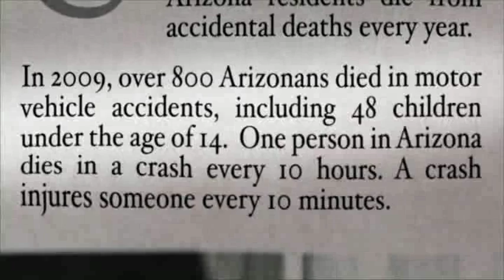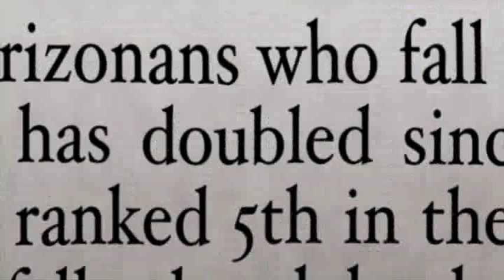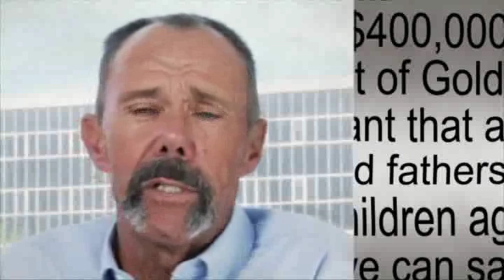Trauma Survivors tell their stories, thank John C. Lincoln.mp4